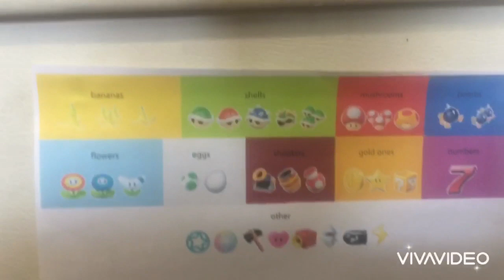Top of the toys 3 episode 5:the car 🚘